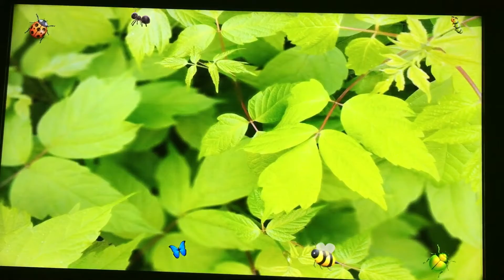Bug Safari Wishables Lookalikes | Shimone, Miss Jive and Me 🐞🐛🐝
The Bug Safari Wishables are the debut series from Group and we are so excited to check them out! Come join to see what these crawly but cute critters, Buddy, Arnold, Stilts, Angelica, and Betty, look like in their Wishable counterparts.